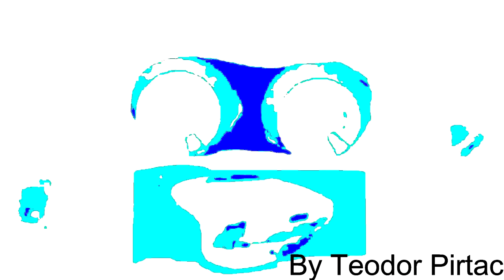(REUPLOADED) Preview 367T91 Effects ZakyrExtended (Sponsored By Preview 1982)